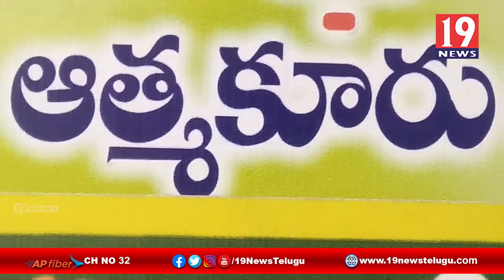నెల్లూరు జిల్లా ఆత్మకూరులో ఎల్ఐసి, సిఐటియు, ప్రజా సంఘాల ఆధ్వర్యంలో క్యాండిల్స్ ర్యాలీ | 19Newstelugu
నెల్లూరు జిల్లా ఆత్మకూరులో ఎల్ఐసి, సిఐటియు, ప్రజా సంఘాల ఆధ్వర్యంలో క్యాండిల్స్ ర్యాలీ | 19 Newstelugu